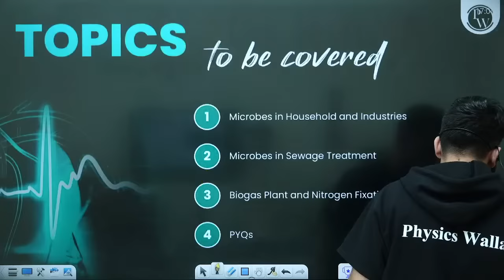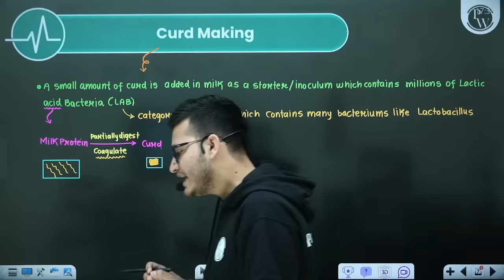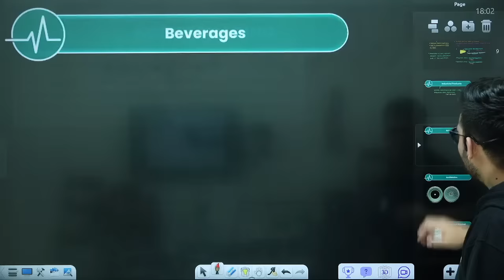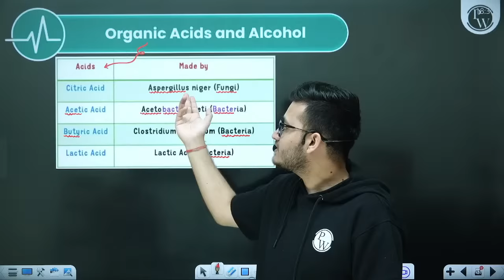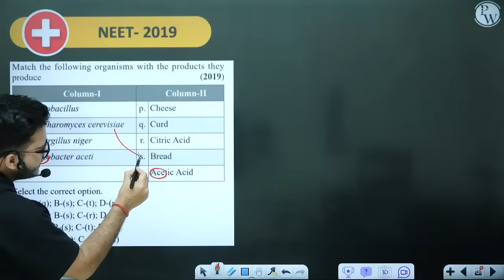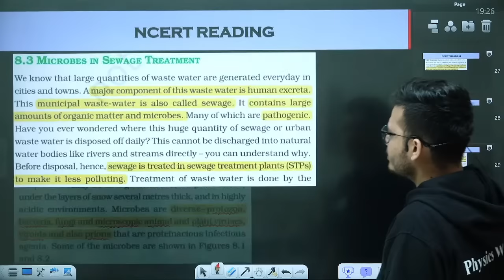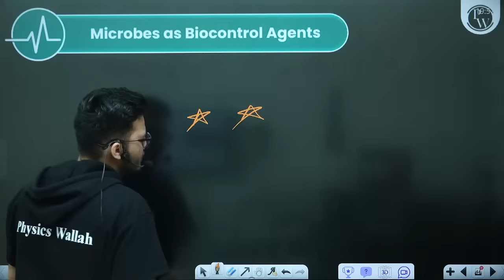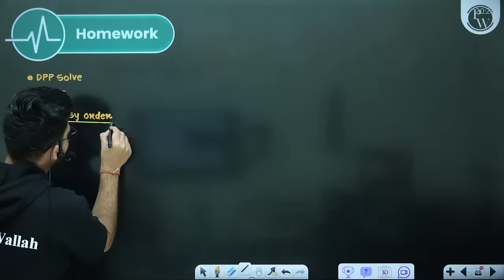MICROBES IN HUMAN WELFARE in 1Shot: FULL CHAPTER COVERAGE (Theory+PYQs) |Prachand NEET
✨ Links ✨

✨ Topics covered ✨

0:00:00 Introduction
0:04:55 - Microbes In Biological Systems
0:16:55 - Microbial Colonies
0:26:36 - Curd Making
0:38:16 - Dough Making
0:56:18 - Industrial Products
01:16:19 - Antibiotics
01:28:36 - Organic Acids And Alcohol
02:00:35 - Microbes In Sewage Treatment
02:34:44 - Biogas Plant
03:10:17 - Microbes As Biofertilisers
03:24:46 - Thank You !